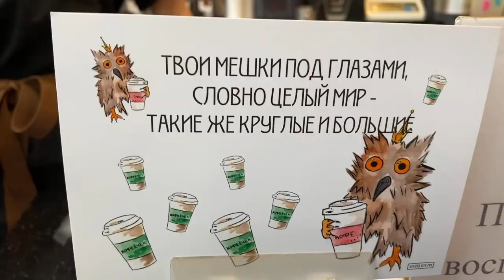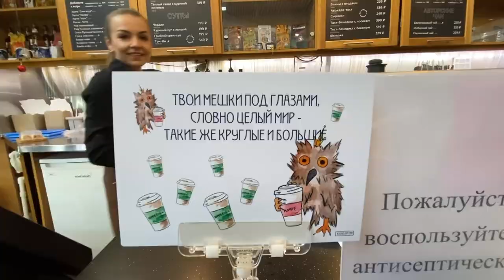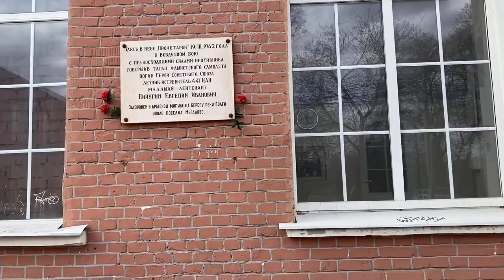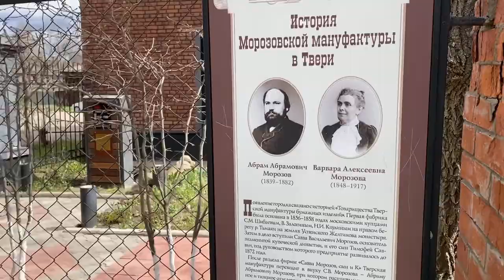ПУТЕШЕСТВИЯ ПО РОССИИ ТВЕРЬ VLOG ЭКСКУРСИЯ МИХАИЛ КРУГ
Добро пожаловать на мой канал😉 вот и долгожданная вторая часть моего путешествия. Тверь - город в котором интересно всё. С радостью посетили экскурсию нашей подруги (оставлю ссылку на её страницу )
Очень благодарны ей за это, мы бы сами не посмотрели то, что она нам показала.

ИНФОРМАЦИЯ ДЛЯ ЖИТЕЛЕЙ РОССИИ
1. Перейдите по ссылке и скачайте VPN тот где вам удобно смотреть видео на телефоне либо на компьютер
2. Далее выберите страну Австрия, США, Великобритания, Канада...
3. И далее просматривайте видео на моем канале
Большое спасибо